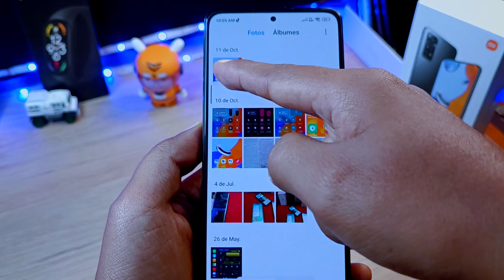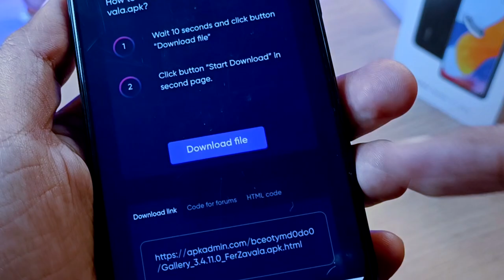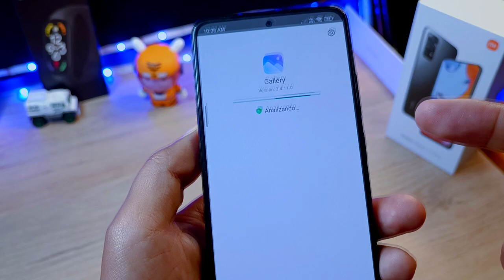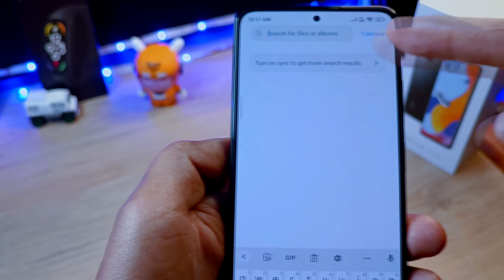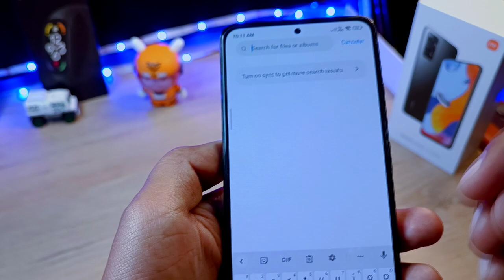Nueva Galería con 2 Nuevas Funciones - Sé el Primero en tenerlo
Hoy aprendemos juntos como actualizar nuestra app de Galeria que nos trae dos nuevas funciones que estoy seguro nos van a interesar mucho!!!
acompáñame a ver este vídeo.